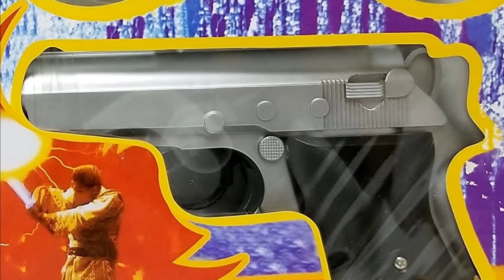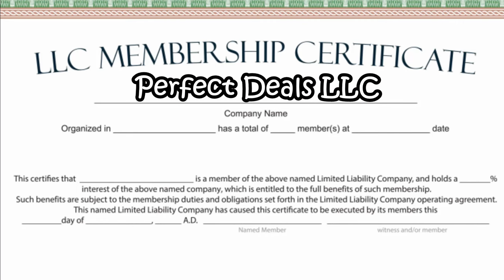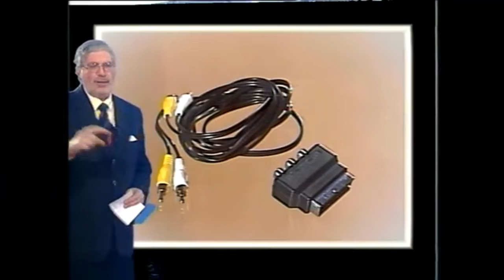ILLEGAL BOOTLEG Console From Ebay - ConnerTheWaffle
Please don't tell the fbi